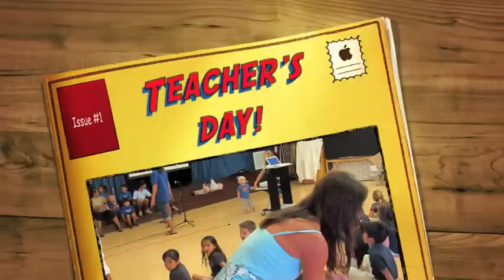Appreciating Teachers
Wednesday morning assembly was extra special last week when all the teachers were honored by their classes.  I was on hand with my trusty camera . . . the rest is imagic!